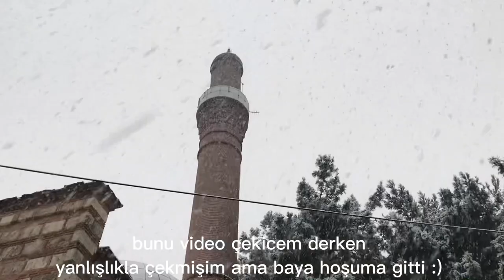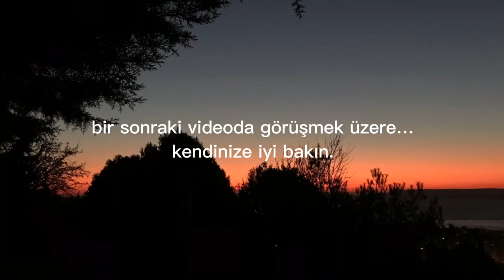sessiz vlog/antika pazarı,ders,kar/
benimle beraber bir iki gün